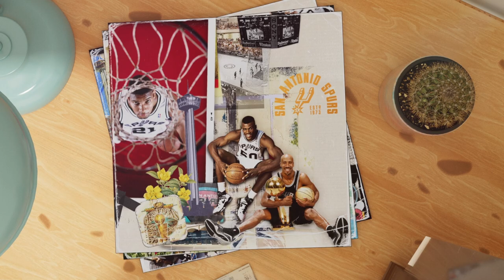The Sounds of Spurs Podcast | Ep. 7: Terry Porter on his NAIA Days, Fondest Spurs Memories, & More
Terry Porter takes us inside his early days growing up in Milwaukee, to his collegiate days playing for an NAIA school, and then to the NBA. Terry shares when he was introduced to the game of basketball, and then he explains how he landed at an NAIA school. Terry shares what it was like to be the first ever NAIA player to compete in the 1984 Olympic Trials and then he talks about his journey in Portland and San Antonio. Terry provides detail into what it was like to play for the Spurs organization, he shares what his fondest memories of the Spurs are and then he dives into the legacy of Spurs basketball.

The Culture Pillar is presented by H-E-B.